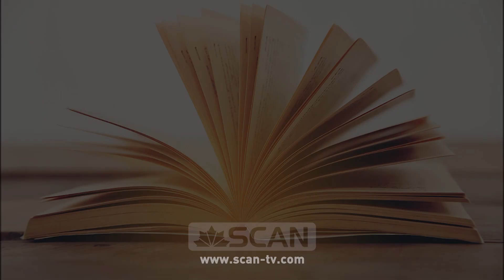Në "Parfume" - Përse Shqiptarët lexojnë shumë pak, flet Fjoralba Hoxhallari (1 - 2 Shator)